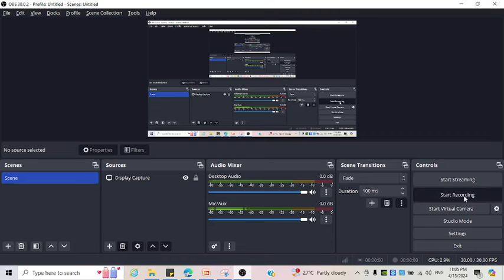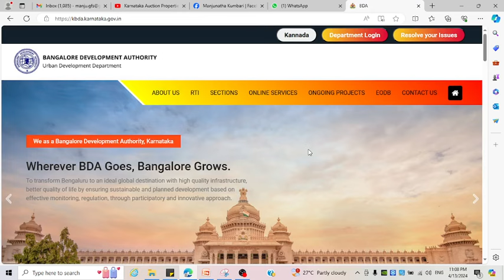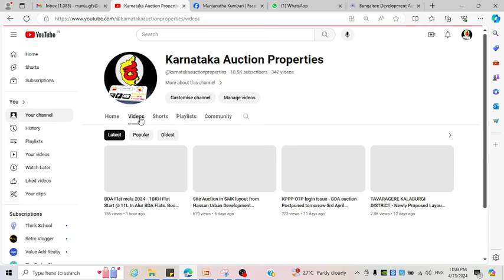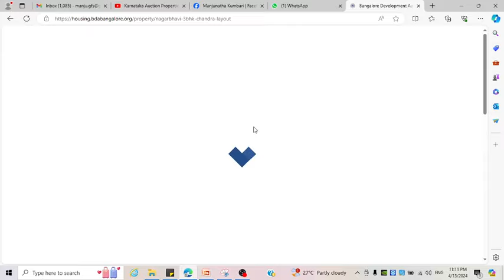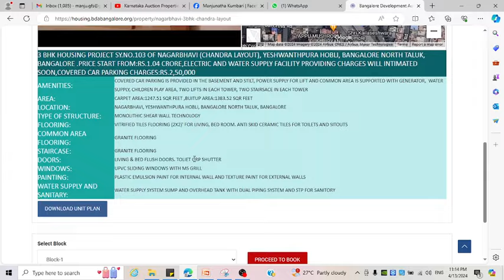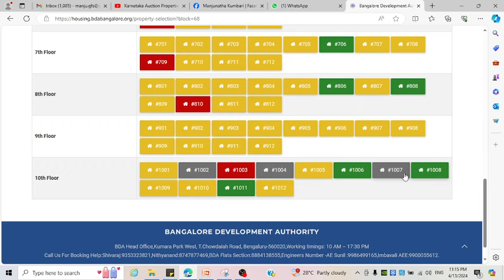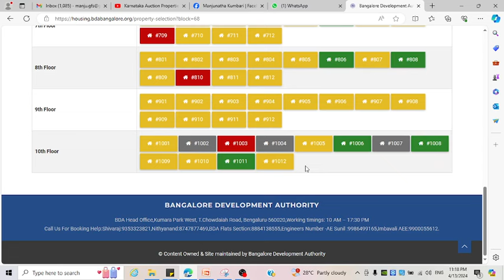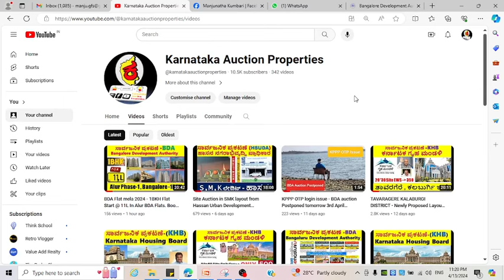BDA FLAT MELA || NAGARBHAVI || CHANDRA LAYOUT || Book online